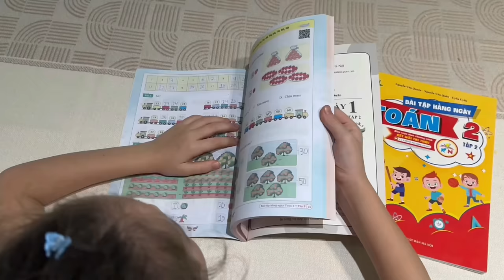LyLeahKate and a newest funny fictional stories. Entertainment videos for kids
LyLeahKate are composing Kid's stories.
Whose story will be more fun?